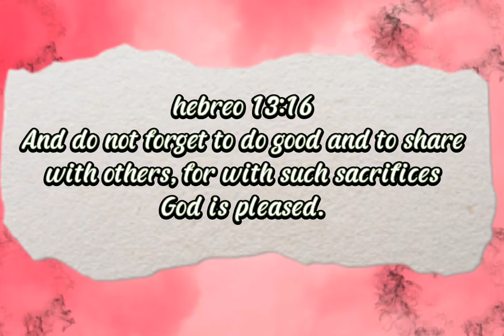tribal mission /giving.